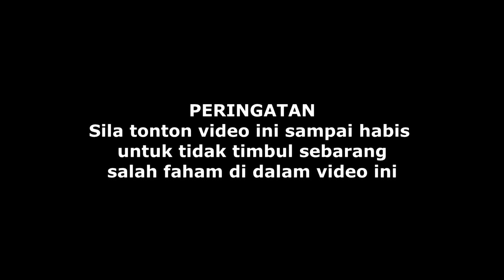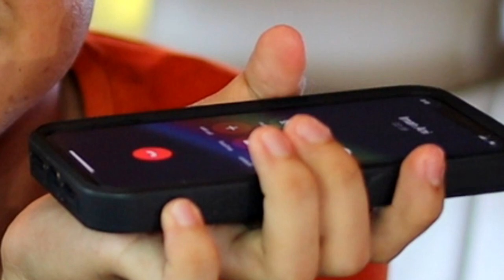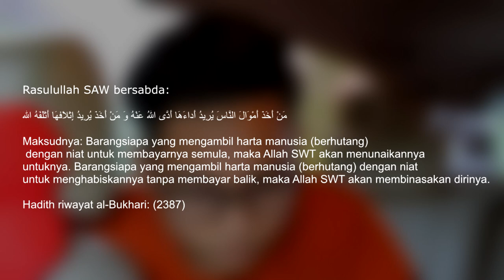Dituduh Jadi Scammer Tuntut Hutang Yang Tak Wujud?! | Prankcall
Description # 171
Video minggu ni kita akan buat prank call untuk kali pertama di channel aku ni 😄😅Wish me luck